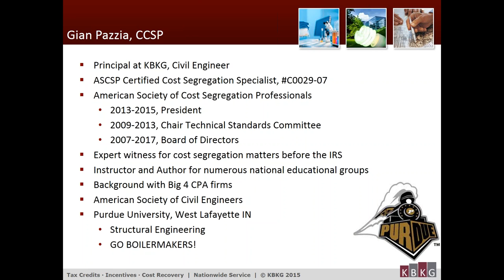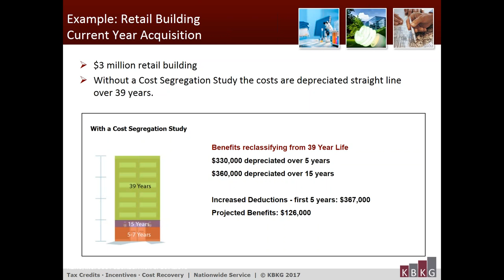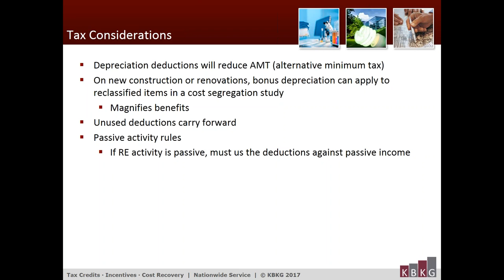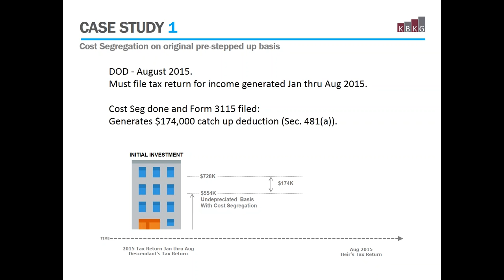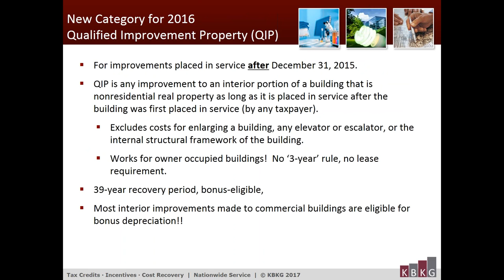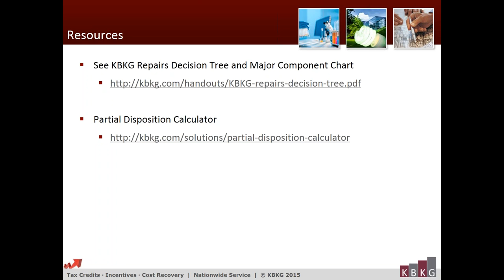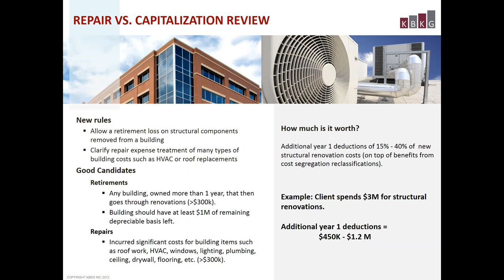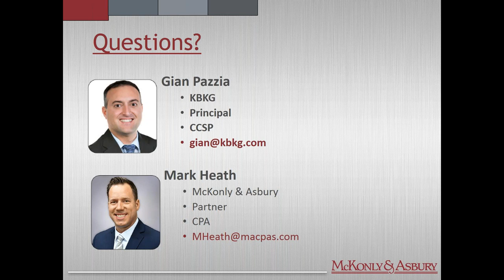Cost Segregation and Tangible Property Repair Regulations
Cost Segregation is a tax strategy that identifies and classifies building component costs for federal tax purposes. The primary goal of Cost Segregation is to identify all property-related costs that can be depreciated faster (typically over five, seven and 15 years) or written off as a retirement.

The Tangible Property “Repair” Regulations provide clarity on the treatment of building related repair and maintenance expense going forward.

This webinar covered potential tax planning strategies with practical examples. Participants were better able to identify tax saving opportunities and be in compliance with these new regulations after attending this webinar.